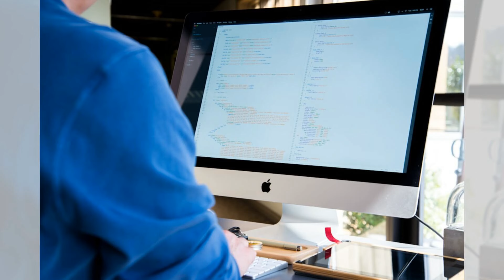星辰下的废墟：探索古代都市遗迹；神话雕塑：石中诉说的传说；编织命运的手：等级与职业的纹理：失落的文明：古代文化的谜团揭秘20240327